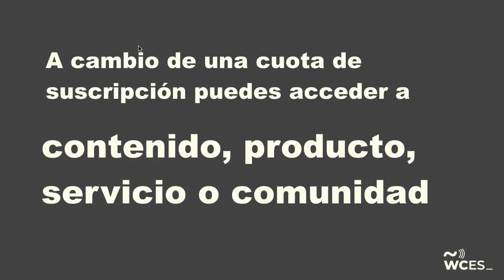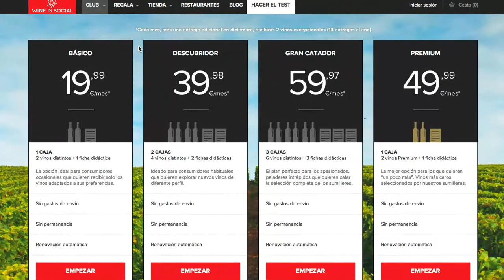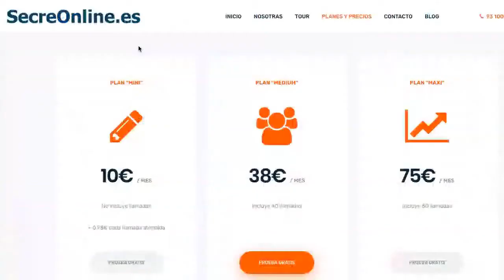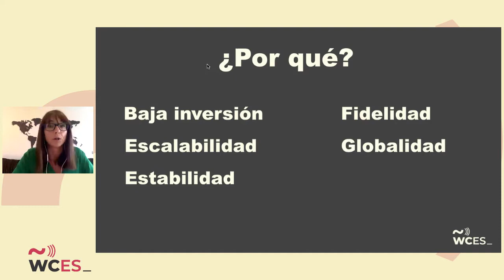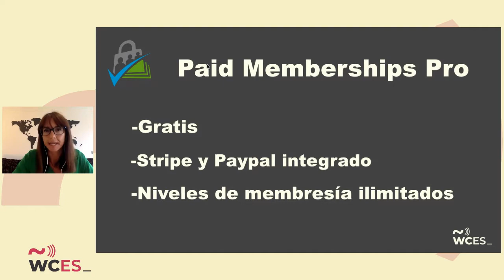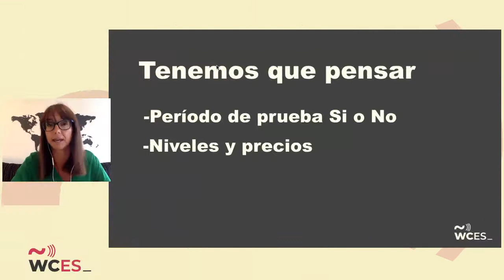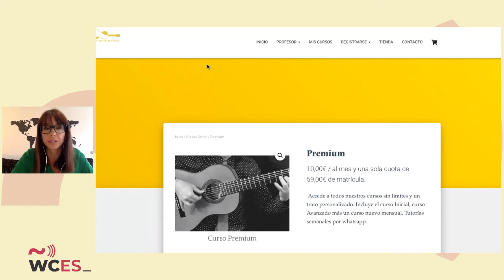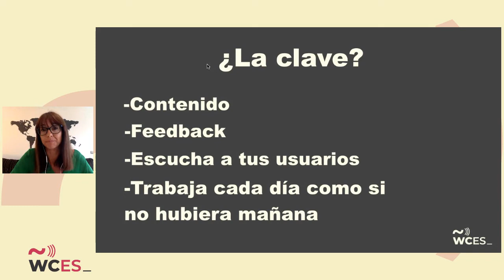Vanesa Gómez: Cómo transformar tu negocio en un Membership Site con WordPress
¿Sabes que cualquier negocio es susceptible de convertirse en un Membership Site, y que las webs de suscripción son posiblemente el mejor modelo de negocio online en la actualidad?

SPEAKERS
Vanesa Gómez